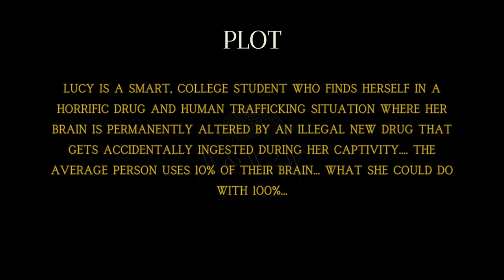Scarlett Johansson Unleashes Limitless Powers: Lucy (2014) - W&W2W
🌟 What We Offer:

Genre Spotlights: Discover the best movies in your favourite genres.
Streaming Platform Updates: Stay informed about what's new on popular streaming services.
Daily Watchlists: Curated selections of must-watch films for every mood.